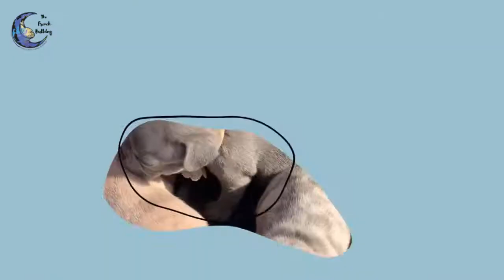The French Bulldog -Lilac, Lilac Fawn, & Merle French Bulldogs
Ready for your French Bulldog puppy? Before owning a French Bulldog watch our videos & discover various French Bulldog colors.   We guide you through the process of finding the perfect French Bulldog puppy for you, how to prep for the arrival, and what to do when your puppy arrives.